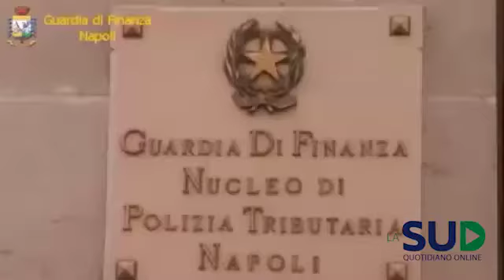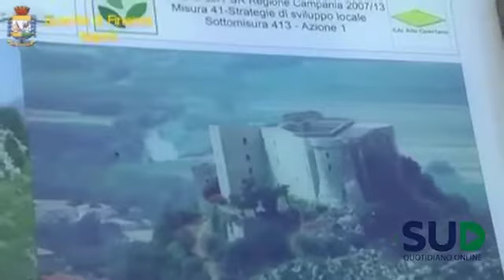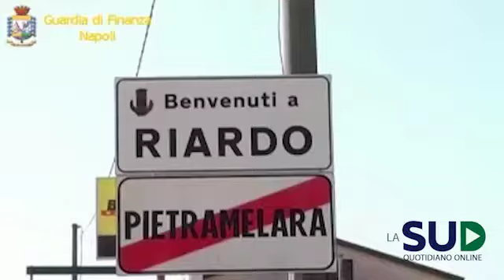Appalti truccati, in manette politici, imprenditori e faccendieri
Decine di ordinanze di custodia cautelare emesse nei confronti di amministratori locali, funzionari pubblici, imprenditori, professori universitari, commercialisti, ingegneri e “faccendieri”.

Sono accusati, a differente titolo, di corruzione ed altre gravi irregolarità nelle gare di appalto pubblico realizzate in varie province campane, talvolta anche al fine di agevolare organizzazioni criminali di stampo camorristico. L'indagine su appalti a imprese vicine al clan Zagaria è condotta da un pool di cinque pm della Dda (Maresca, Giordano, Landolfi, Sanseverino, e D'Alessio) e coordinata dal procuratore aggiunto Borrelli.

Tra gli arrestati figurano il consigliere regionale della Campania Pasquale Sommese e il sindaco di Aversa Enrico De Cristofaro.

Il consigliere regionale della Campania  Sommese (Ncd), ex assessore al Turismo della Regione Campania è ritenuto dagli inquirenti colui che garantiva l'erogazione dei fondi regionali. Arrestato anche il sindaco di Aversa (Caserta)  De Cristofaro, indagato in qualità di ex presidente dell'Ordine degli Architetti di Caserta. Tra i destinatari delle misure cautelari figura anche l'imprenditore Alessandro Zagaria, ritenuto legato al clan del boss omonimo. Agli arresti inoltre Raffaele De Rosa, fratello dell'attuale sindaco di Casapesenna (Caserta), comune in cui è nato e vissuto, trascorrendo parte della sua latitanza, il boss Michele Zagaria.

Diciotto gli appalti al centro dell'inchiesta, tra cui i lavori alla Mostra d'Oltremare di Napoli.

Nel mirino degli inquirenti sono finiti 18 appalti concessi tra il 2013 e l'inizio del 2016 da vari comuni del Casertano, come Alife, Francolise, Riardo, tra cui lavori per ristrutturazioni di importanti immobili storici. Sotto inchiesta anche i lavori alla Mostra d'Oltremare di Napoli e l'appalto per un impianto di cremazione al cimitero di Pompei e per il nuovo museo archeologico di Alife (Caserta).

L'indagine ruota attorno all'ingegnere Guglielmo La Regina.

Tra gli indagati soprattutto professionisti, come ingegneri e architetti componenti delle commissioni di gara nominate dai vari Comuni responsabili dell'affidamento dei lavori, che, secondo i magistrati della Dda di Napoli, finivano quasi sempre a poche ditte, alcune collegate al clan Zagaria. L'indagine ruota attorno alla figura dell'ingegnere Guglielmo La Regina, lo stesso Gip parla di "sistema La Regina". L'inchiesta rappresenta una tranche di quella che nel 2016 portò in carcere l'ex sindaco di Santa Maria Capua Vetere Biagio Di Muro per presunta corruzione in relazione ai lavori dello storico palazzo Teti Maffuccini. Anche allora furono arrestati La Regina e l'imprenditore Alessandro Zagaria.